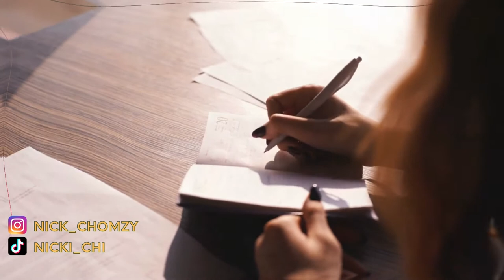5 Things you NEED TO KNOW before moving to the UK from Nigeria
Are you planning to move from Nigeria to the UK? You will definitely benefit from this list of 5 things that you need to know about the UK before you embark on your new adventure!

Having moved to the UK a few months ago, I wish some of the things on this list had been known to me before I did, but I can share my tips with you now! So to avoid making the mistakes I made , be sure to watch the video to the end.

💝Much love from Chioma Nicky 💝